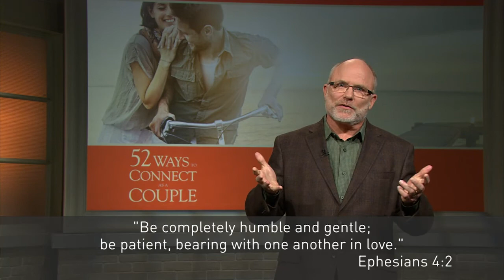Jay Payleitner, "Put Romance on the Calendar" from 52 Ways to Connect as a Couple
You might think that romance should always be spontaneous.  But there are all kinds of advantages to scheduling intimacy.  Yowza.